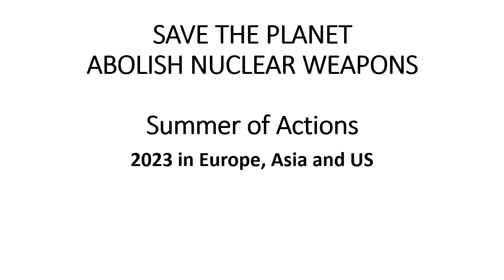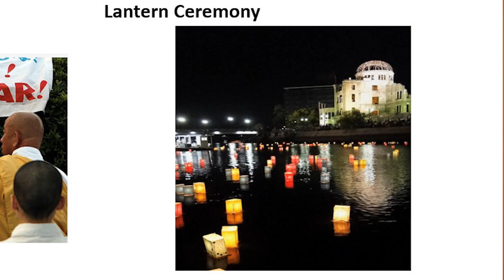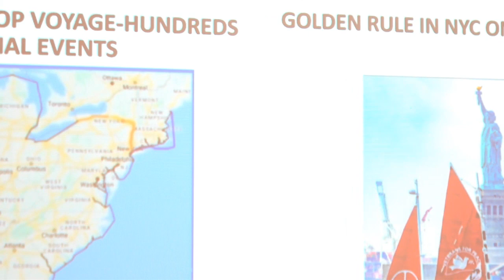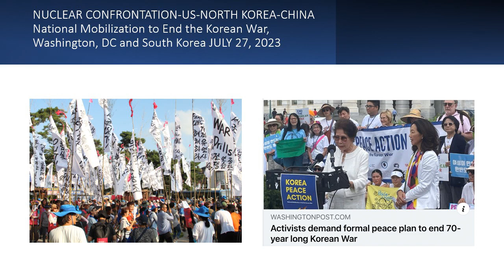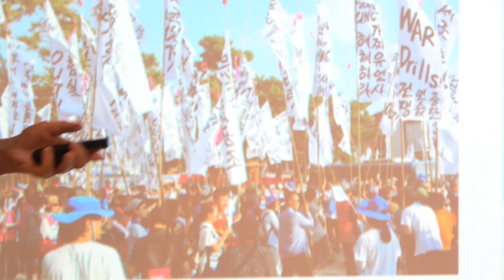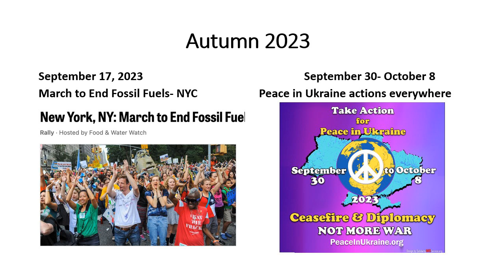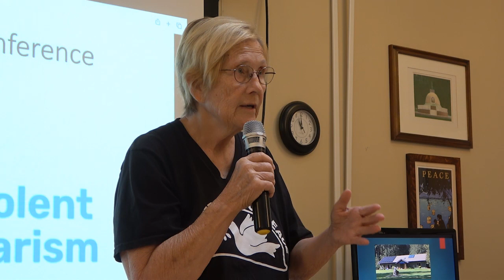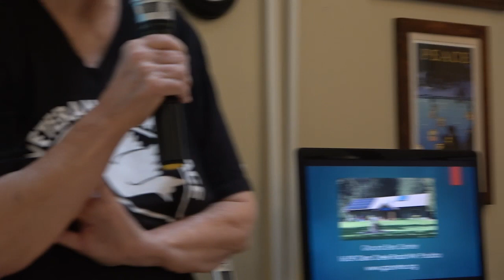Ann Wright: Save the Planet, Abolish Nuclear Weapons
Col. Anne Wright (ret.) gave this keynote talk at the annual Hiroshima - Nagasaki Weekend of Remembrance and Action. The event is held each year at the Ground Zero Center for Nonviolent Action in Poulsbo Washington adjacent to the Bangor nuclear submarine base which houses the largest stockpile of deployed nuclear weapons in the world. Colonel Wright gave an update on the summer of peace actions in Europe, Asia and the US. Recorded 8/5/23